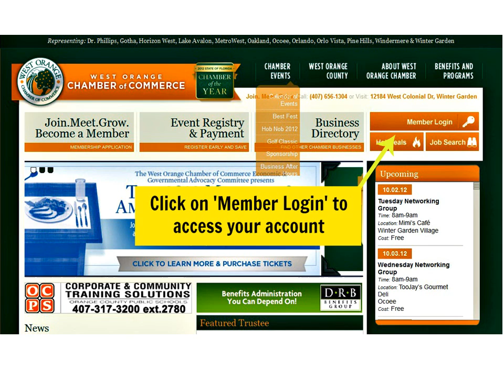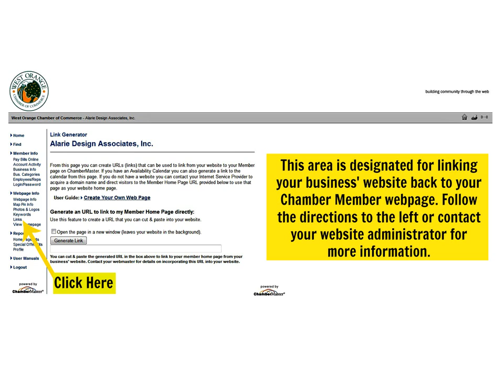How to log in and create your Chamber page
This short,  educational video will help our West Orange Chamber Members create and update their information within the Chamber.